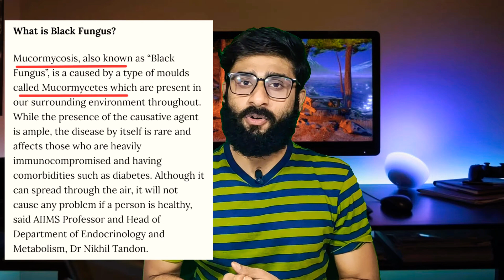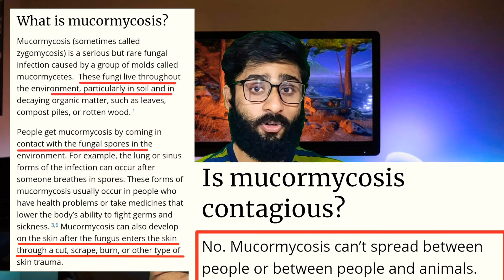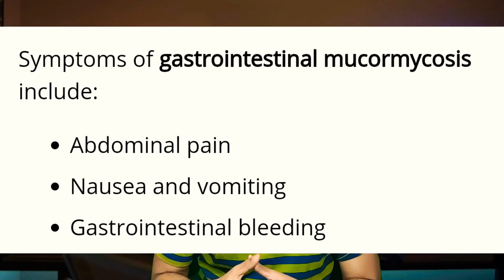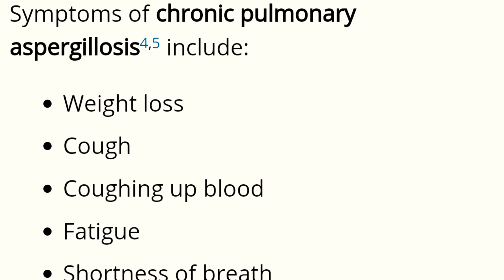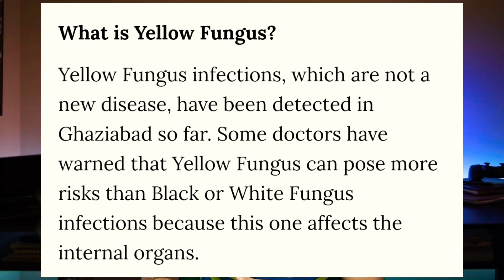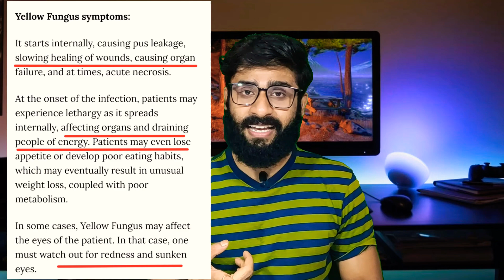WHITE FUNGUS, BLACK FUNGUS & YELLOW FUNGUS? Everything should know. Explain in Bengali (DR)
Hi I'm Pushan Bhattacharyya MBBS, from TU.

India's second wave of COVID-19 saw the rise of fungal infections like Black Fungus & White Fungus. Adding to that list of dreaded diseases is now Yellow Fungus, whose first case was reported in Ghaziabad, Uttar Pradesh.

Dr BP Tyagi, the ENT specialist told news agency ANI, that the patient has contracted three types of Fungus- Yellow, Black & White. He also said that yellow fungus is generally found in reptiles; however, this is the first time he is seeing it in humans.

Fundamentally a fungal infection, however unlike the other two infections, the yellow fungus could be much scarier because of the manner in which it affects the body's internal organs,

WHITE FUNGS, BLACK FUNGUS & YELLOW FUNGUS